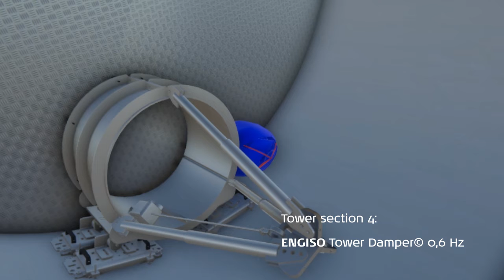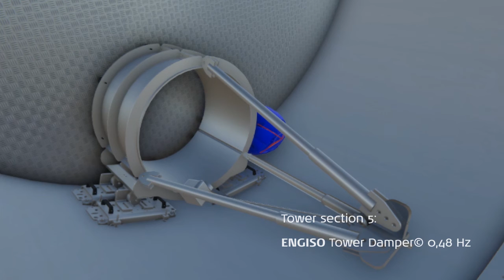Engiso Damper Factory Installed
5 section 140m tower